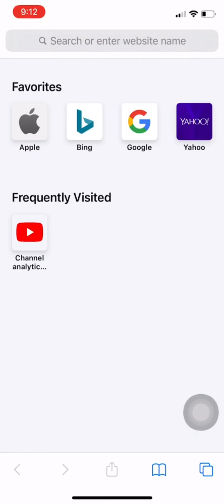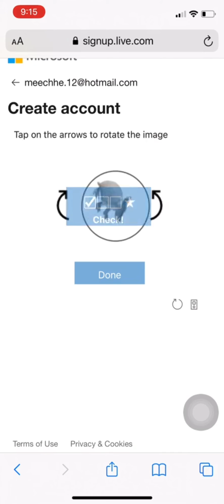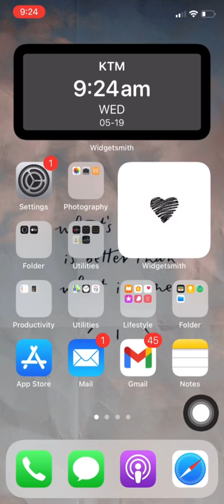How To Create Hotmail Account iPhone (2022)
In this video we'll be showing you how to create a Hotmail account from iPhone. It's easy and simple process.